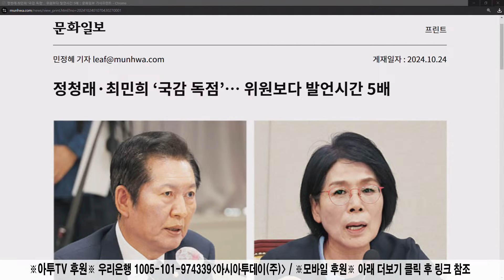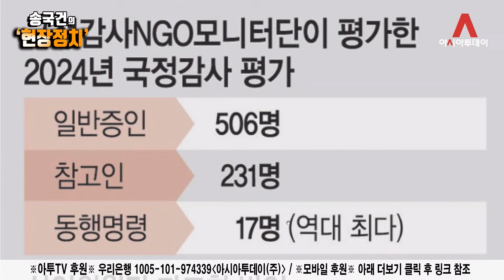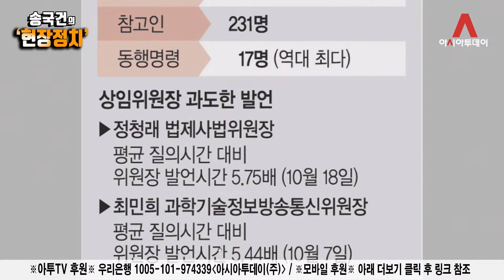국감장을 왕처럼 군림한 정청래·최민희의 '독점 방탄' [송국건 하이라이트]